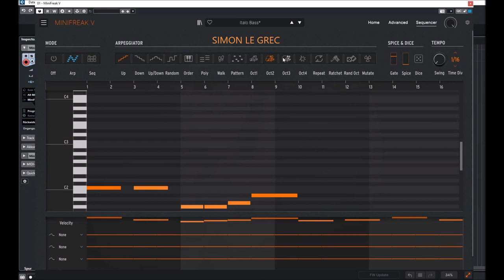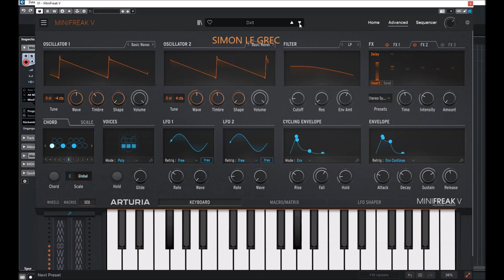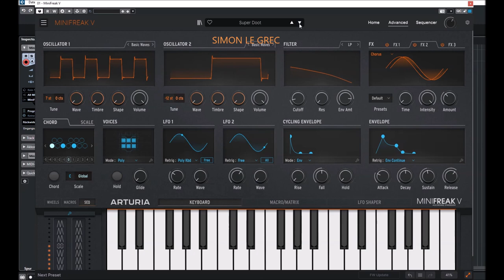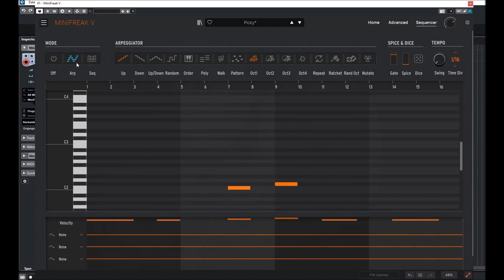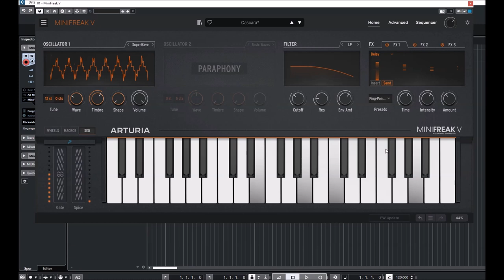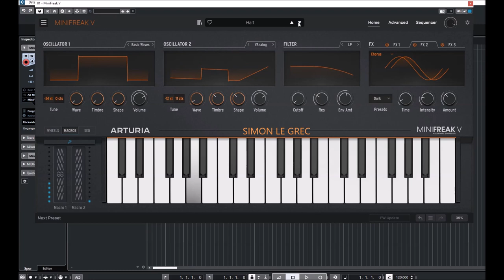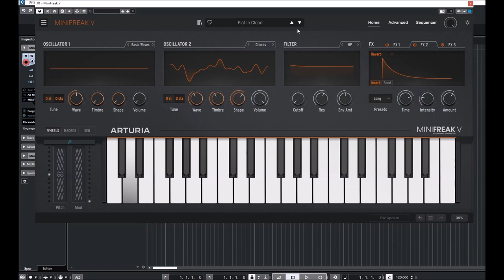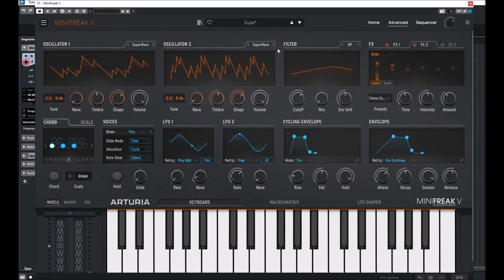Arturia | Minifreak V | Presets Preview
Hardware Version needed
Physical modelling, wavetable synthesis, virtual analog, there is nothing as complete and exciting as the MicroFreak oscillator on the market. It's hard to believe from such a small synth, but here it is, ready for you to explore.

Stimulate your creativity and reward your curiosity with a large, diverse sound palette. MicroFreak features 17 awesome oscillator modes, including 7 bespoke Arturia engines, 7 modes from Mutable Instruments, and 3 oscillator modes designed with Noise Engineering.

00:00 Intro
00:05 Bass
05:35 Brass
06:06 Drums
06:47 Keys
11:18 Lead
16:28 Organ
17:03 Pads
20:24 Seq
24:44 FX
26:43 Strings